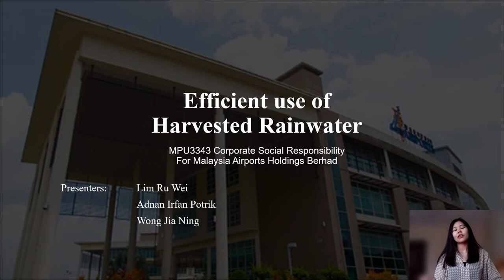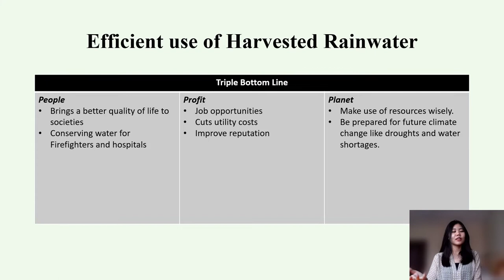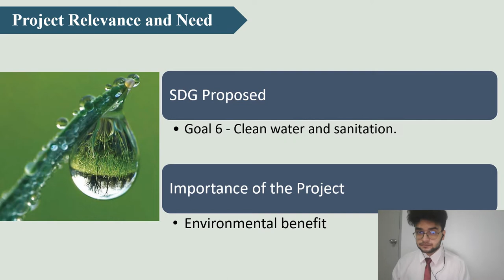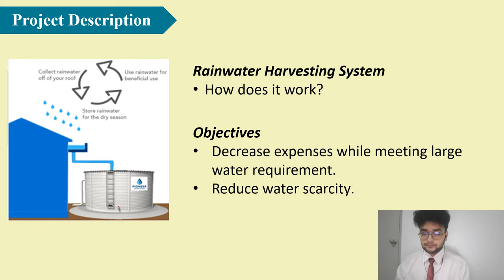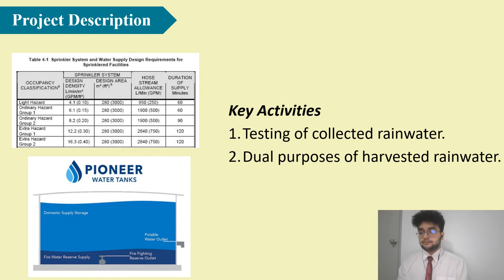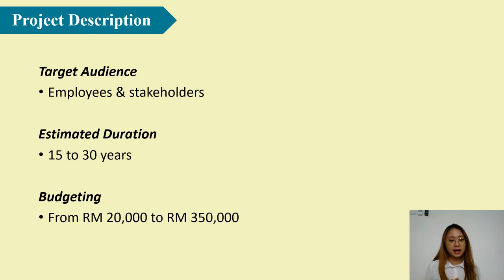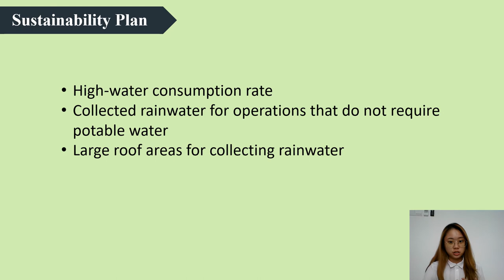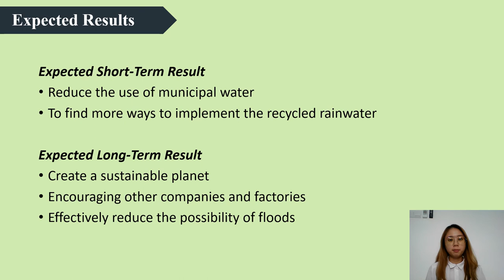MPU3343 Corporate Social Responsibility (Malaysia Airports Holdings Berhad Presentation) Group One